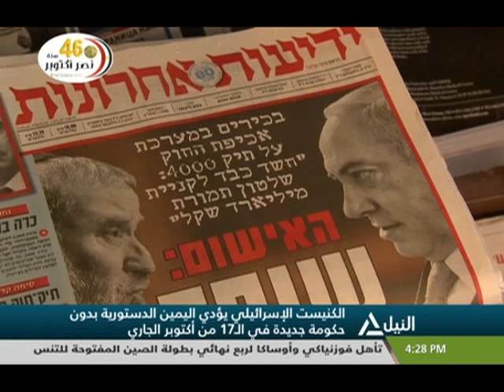بانوراما النيل الرابعه عصراً 3-10-2019